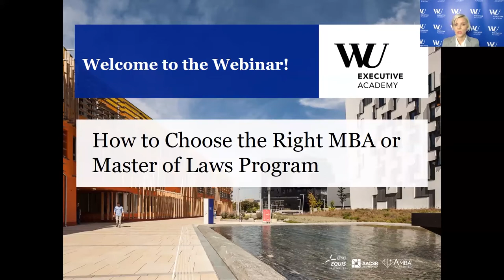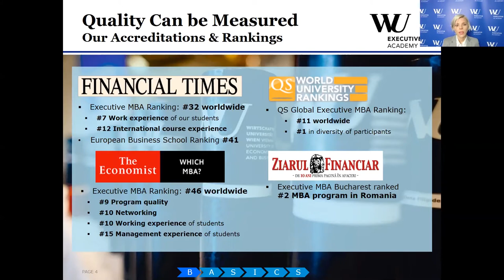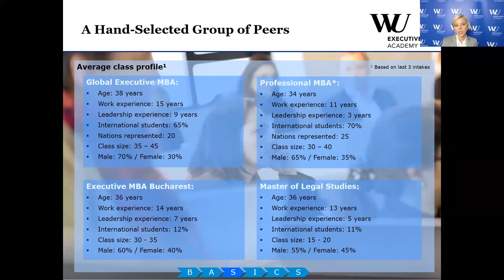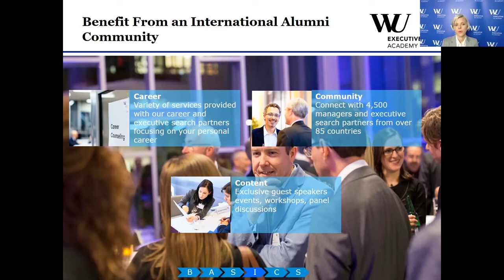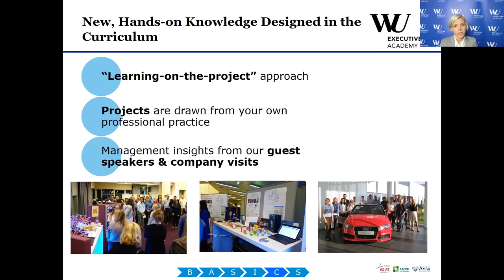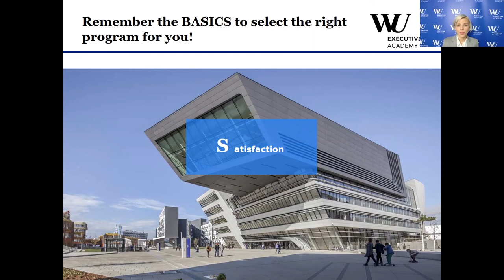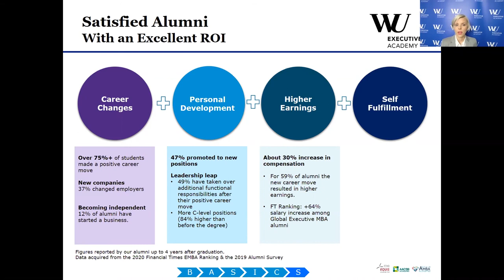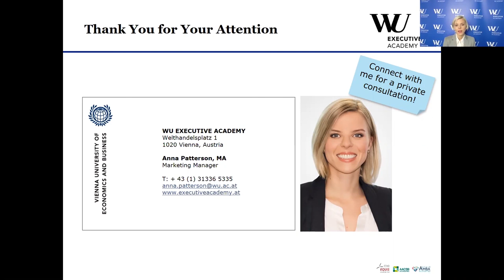How to choose the right MBA or Master of Laws program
Around 12,000 MBA programs are thought to exist worldwide, but not all are what they claim to be. It's therefore good to be aware of the criteria for selecting a program, whether it is an MBA or a Master of Laws.

If you're interested in a personal education advising session, get in touch with us